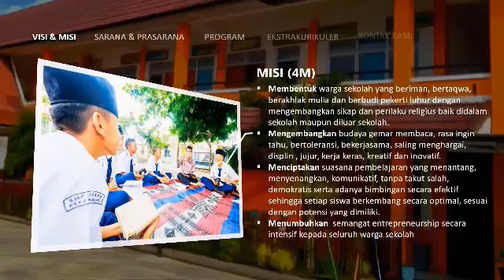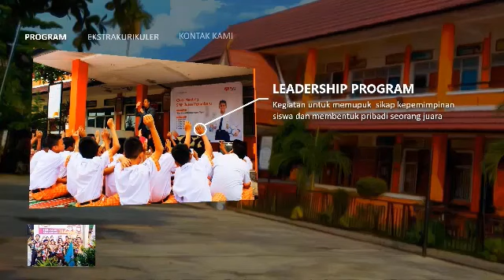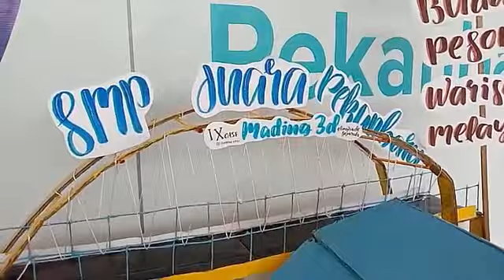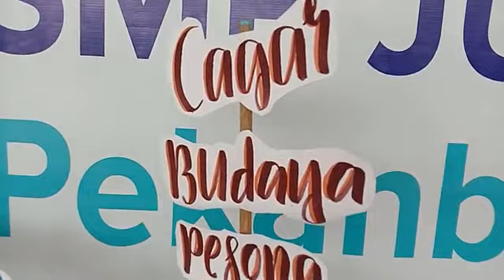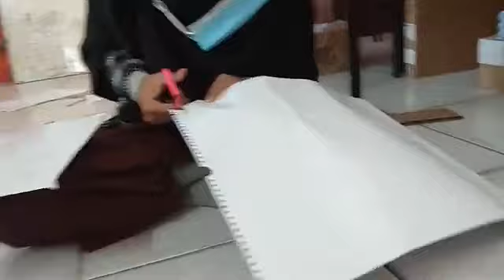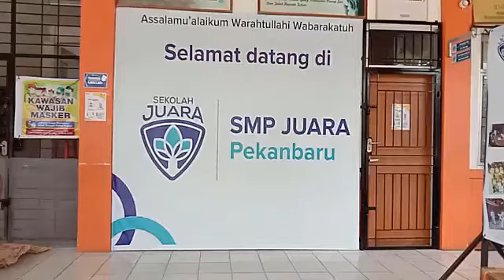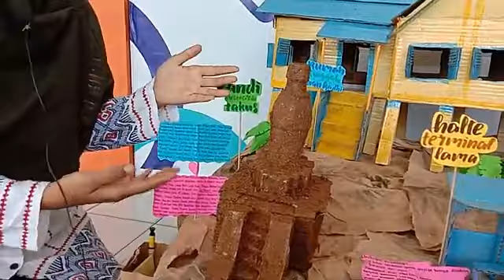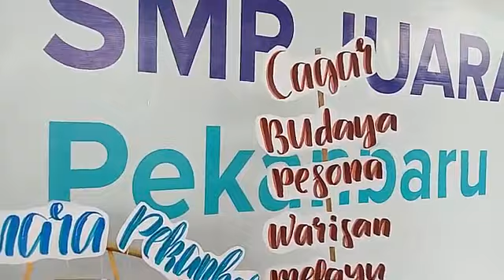MADING 3D TINGKAT SMP - SMP JUARA PEKANBARU